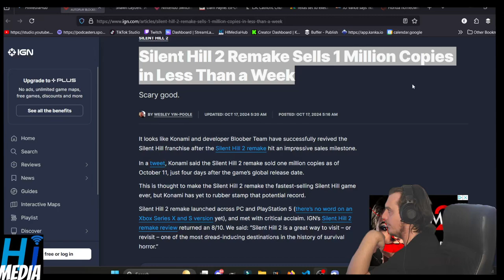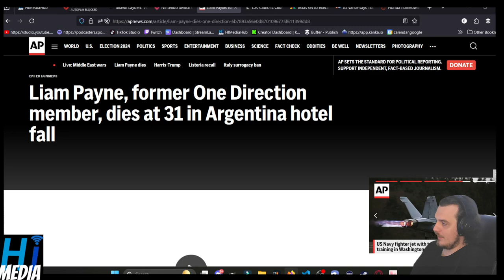Liam Payne, former One Direction member, dies at 31 in Argentina hotel fall